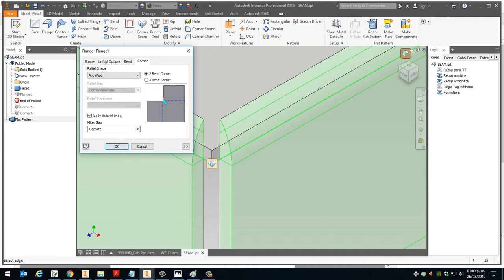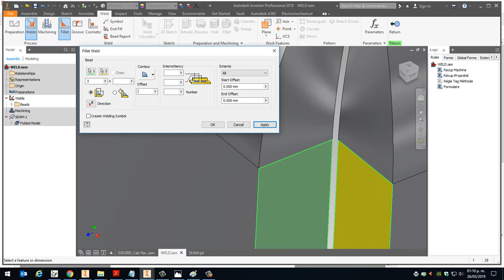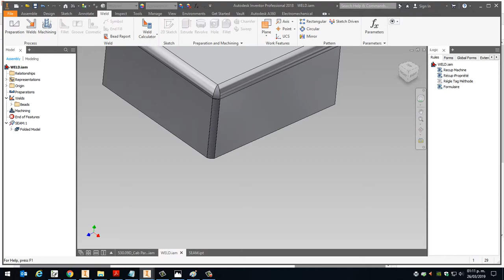Inventor - Weld corner example